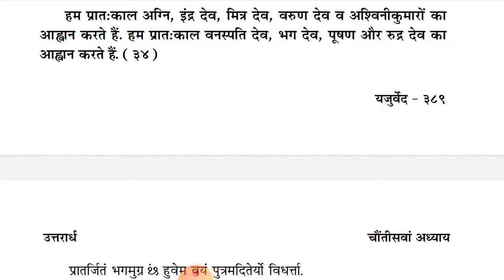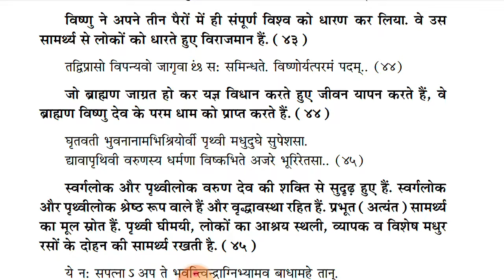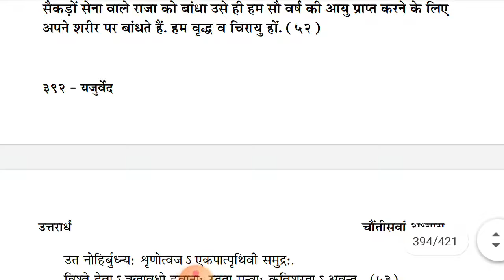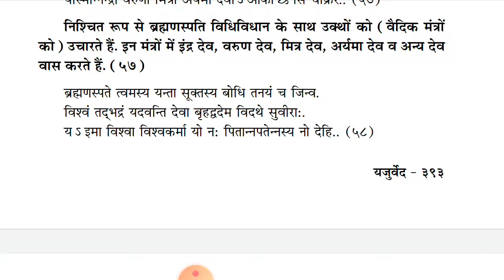यजुर्वेद चौंतीसवां अध्याय